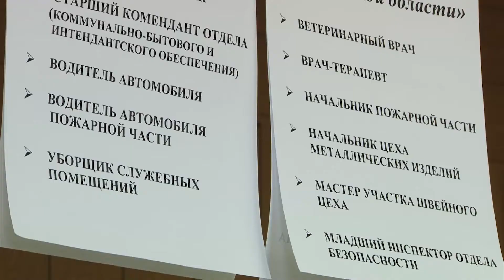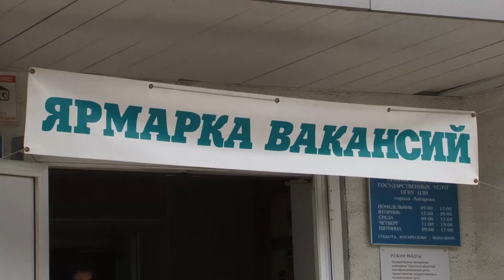Дипломированные безработные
Ангарские работодатели перестали обращать внимание на высшее образование соискателей.